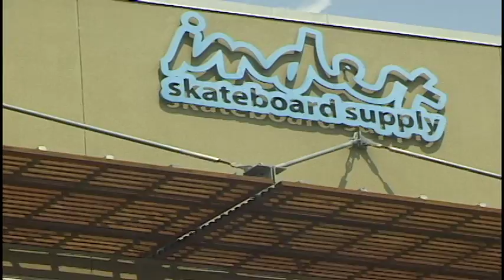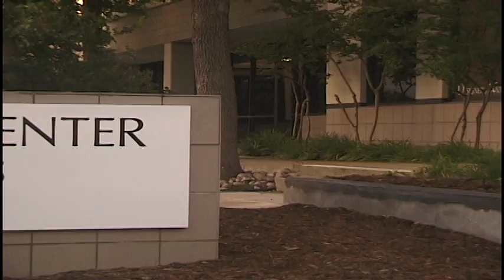Cody Moore “Intel” part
Cody Moore's part from my full length "INTEL" ,dvds available online at intelskateboardvideo.bigcartel.com and at Index Skateshop